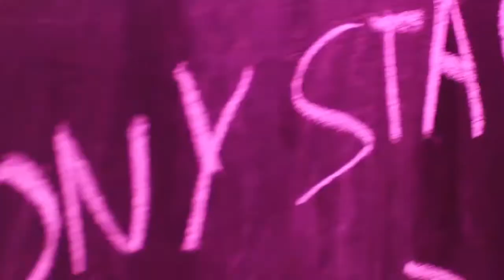X-MEN Dark Fenix, Lo que no sabes de esta obra maestra del comic. Primera parte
"La gran amenaza que cambió a los 'X-Men' para siempre
Que es la fuerza fénix y que relación tiene con JeanGrey ?
Una de las obras maestras del cómic de superhéroes
PRIMER ROUND X-MEN FÉNIX OSCURA
PRIMER ROUND X-Men DARK PHOENIX"